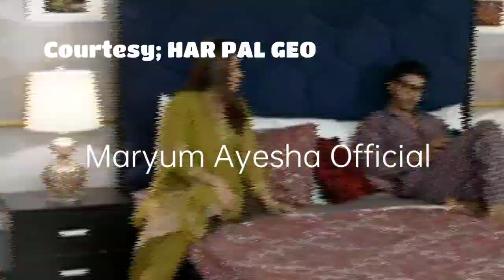Siyani Episode 116 Promo - saniashamshad anmolbaloch - Maryum Ayesha Official Review